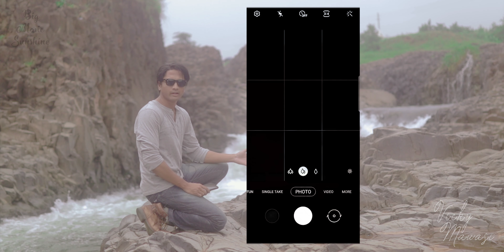Mobile Photography with Samsung galaxy A52.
This is the video about the camera of the Samsung Galaxy A52, where I used its camera to capture nature and landscape photography. I hope you will enjoy this.
Samsung Galaxy A52
Chapter :
Intro : 0:00
Design overview: 0:13
Specs of the camera: 0:20
Modes of the camera: 0:30
Landscape and nature photography: 0:47
Tip no.1: 1:43
 Landscape and nature photography: 2:07
Tip no.2: 2:42
Waterfall photography: 3:24
Water-Resistant capabality : 3:52
Front Camera: 4:22
Conclusion: 4:43
Portrait samples: 5:08
The end: 5:51

2nd Camera
2nd Lens
My mobile